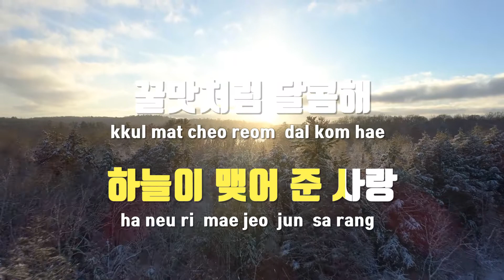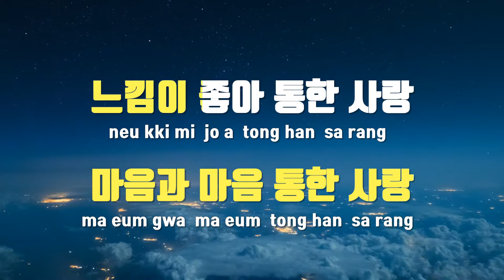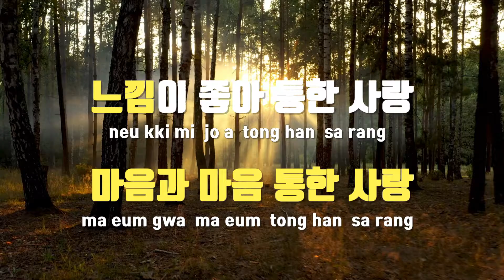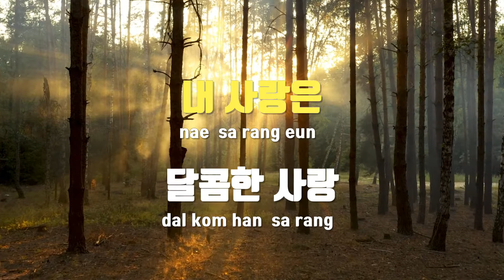[TJ노래방] 달콤한사랑 - 임보라(Bora Im) / TJ Karaoke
달콤한사랑  --  임보라